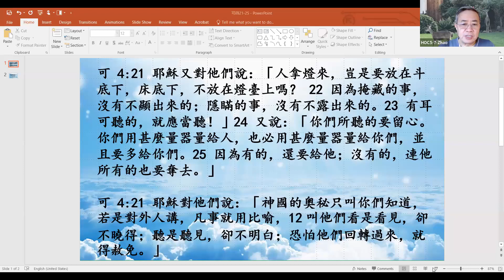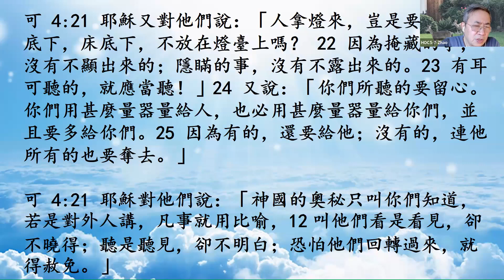03-04-2024 每日晨禱